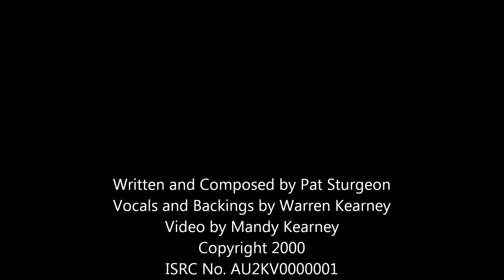"Christmas Our Way"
A fun Christmas song about how we in Australia celebrate Christmas.  This song was included on Warren Kearney's album "Beyond The Sunset" A Collection of Christmas and Gospel songs in 2000. The song was written by Pat Sturgeon, with vocals and arrangements and all backings by Warren Kearney.  ISRC No. AU2KV2000035.  We hope you enjoy this great Christmas song with an Australian flavour.  Wishing everyone a wonderful Christmas and a safe and happy New Year.